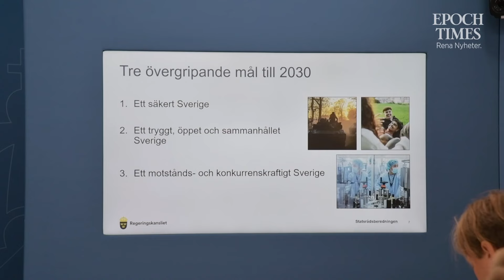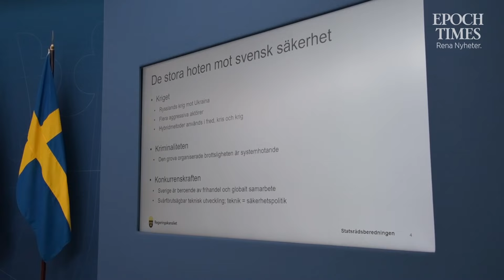Regeringen presenterar ny säkerhetsstrategi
På en presskonferens presenterade regeringen en ny nationell säkerhetsstrategi. Strategin ska jobba med både nationella och internationella säkerhetshot.